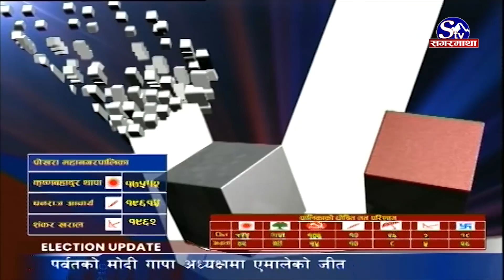महानायक हमालले गरे पहिलो पटक वालेनको खुलेर प्रशंसा, मंसिरसम्म आफै सक्रिय राजनीतिमा आउन सक्ने जवाफ